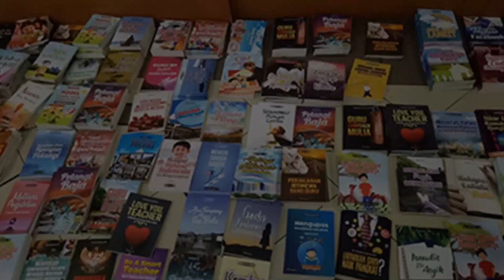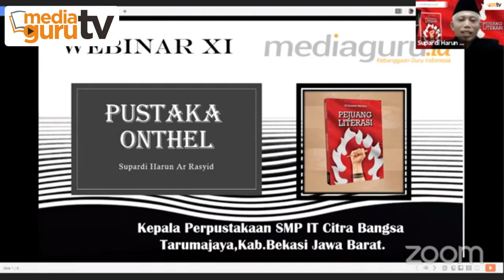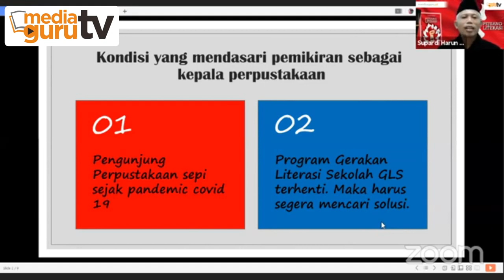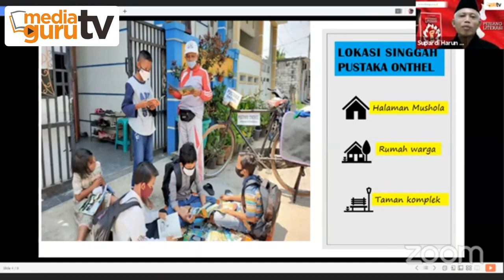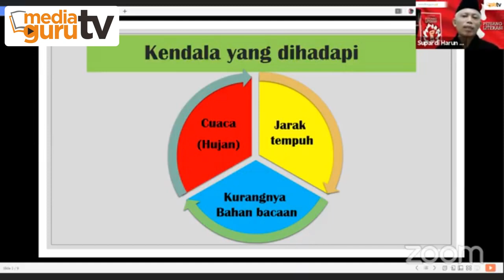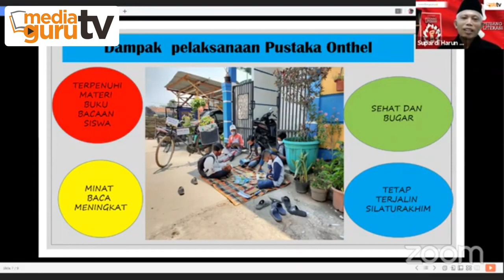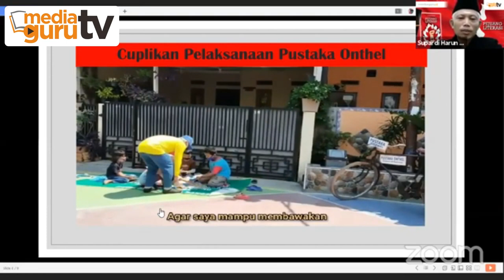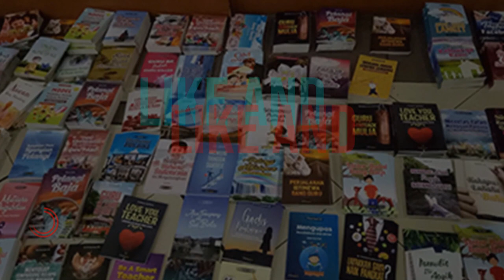Pustaka Onthel Pak Supardi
Sangat menginspirasi. Supardi Harun Ar Rasyid, Kepala Perpustakaan SMP IT Citra Bangsa Tarumajaya Kabupaten Bekasi Jawa Barat secara rutin berkeliling menggunakan sepeda onthel sambil membawa buku bacaan untuk siswa dan anak-anak usia sekolah di gang dan kampung tempat tinggalnya. Ini semua dilakukan sebagai alternatif terus melestarikan budaya literasi di tengah pandemi. Upayanya ini dia namakan Pustaka Onthel.